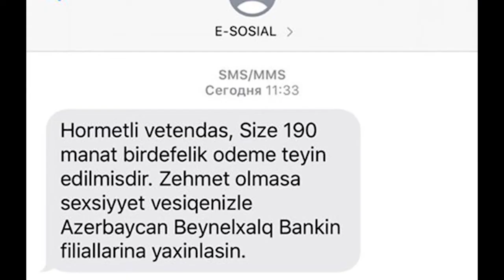Bu SMS-dən sonra 190 manatı ala bilərsiz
Birdəfəlik ödəməni almaq üçün vətəndaşlara daxil etdikləri nömrələr üzrə SMS göndərilir.

Bu barədə məlumatı Əmək və Əhalinin Sosial Müdafiəsi Nazirliyinin İctimaiyyətlə əlaqələr və kommunikasiya şöbəsinin müdiri Fazil Talıbov sosial şəbəkədə paylaşıb.

Bildirib ki, artıq SMS-i alan vətəndaşlar bank filiallarından və poçt şöbələrindən vəsaiti əldə edirlər. “Dünən də qeyd etdiyim kimi, ilk partiyada 10 min işsiz şəxsə ödəmə edilib. Proses hər gün davam edəcək”.

Ödəmənin alınması ilə bağlı təsdiq SMS-i bu formada gəlir: